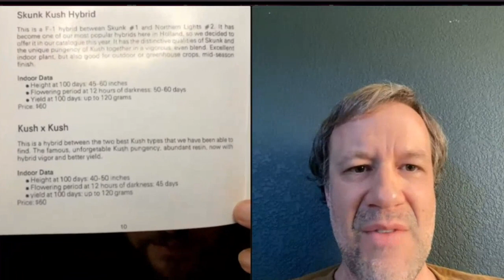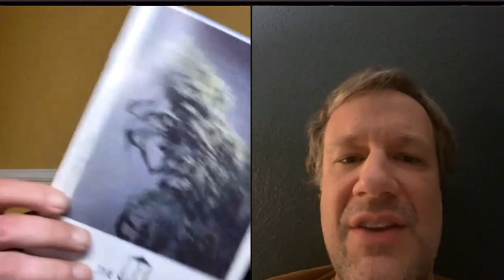Breeders Syndicate w/ @RiotSeedco & @NotSoDog EP 2